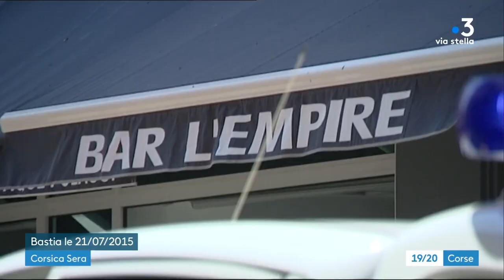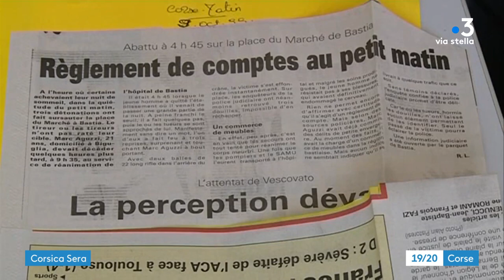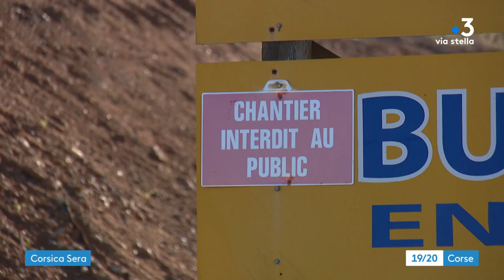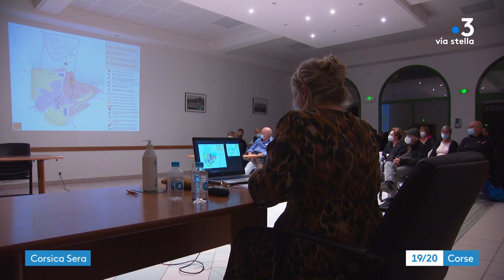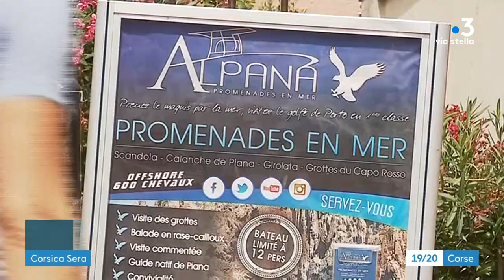CORSICA SERA du 21 novembre 2021